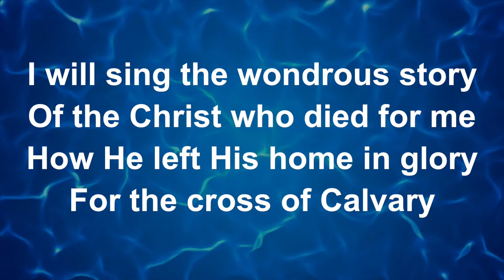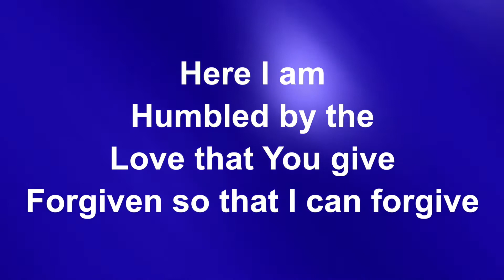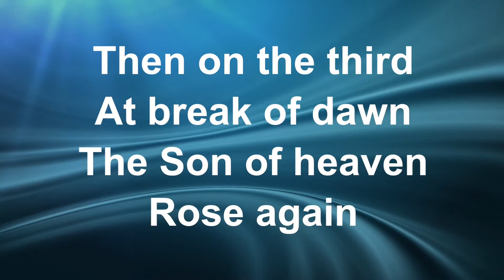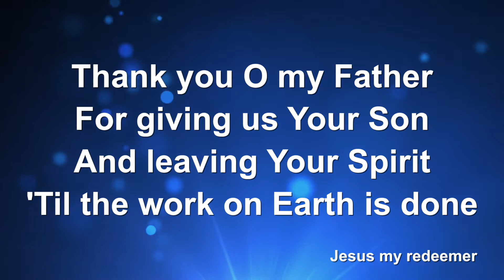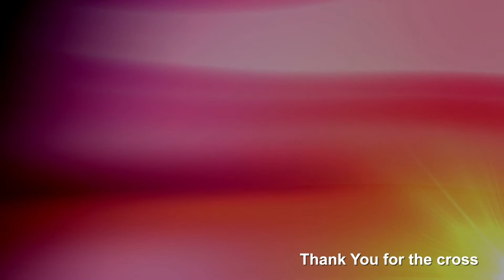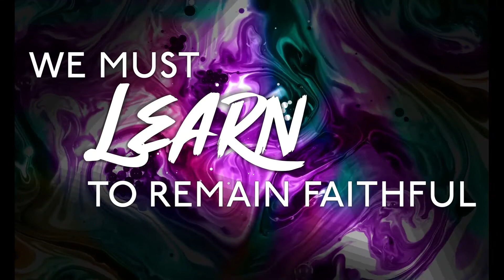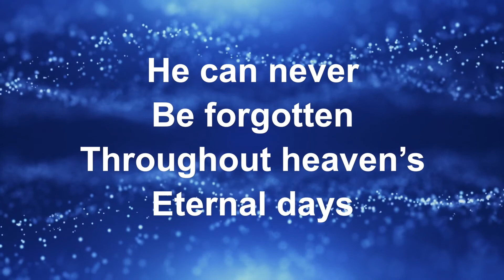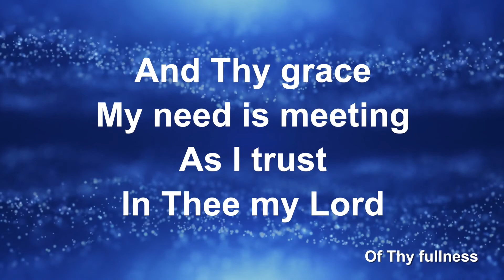Harlandale Christian Church - Devoted to Communion; September 18, 2022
Acts 2:42-47